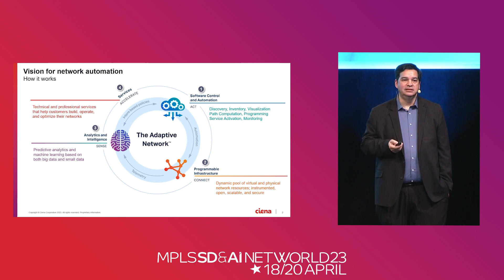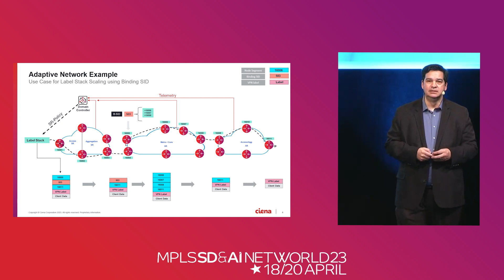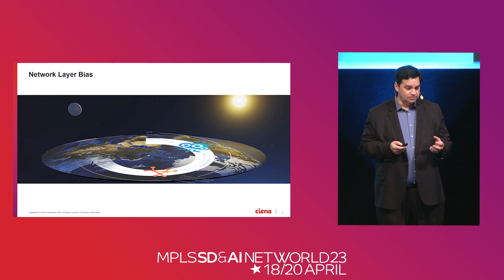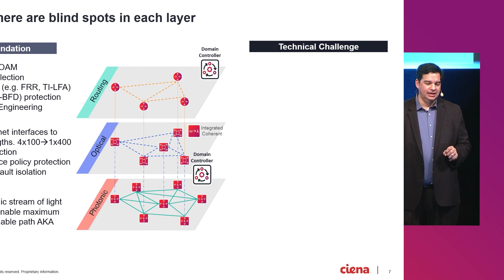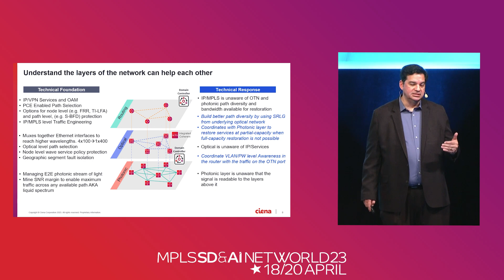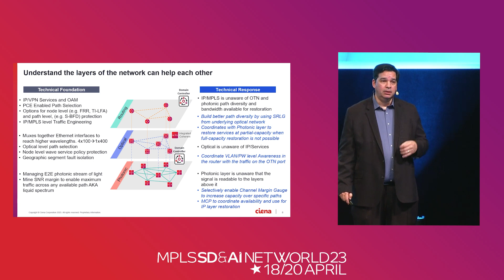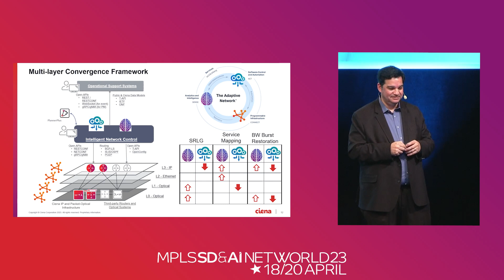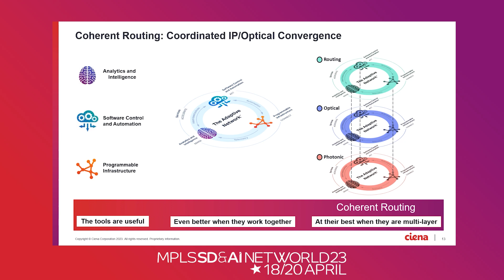Coherent Routing: Taking IP/Optical Convergence to the Next Level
For years we have discussed IP network automation and control with programmable infrastructure. Now operators can realize a new level of extensibility by adding Optical transport awareness, going beyond managing optics, resulting in multi-layer network operations and efficiency.